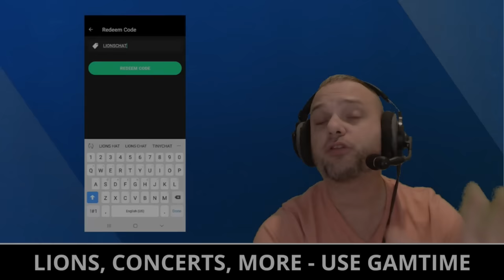Jahmyr Gibbs vs. Seahawks, Kalif Raymond Deep Threat, Taylor Decker Play? Lions Rumors Mailbag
Lions rumors and Lions news for today’s video discuss the Detroit Lions' rookie Jahmyr Gibbs. Will RB Jahmyr Gibbs be able to get more playing time versus the Seattle Seahawks compared to the game with the Kansas City Chiefs? Mike Kimber, host of Lions Talk by Chat Sports, gives his thoughts.

The Detroit Lions are looking for wide receivers who can spread the defense for deep route passes. Will Ben Johnson give Kalif Raymond an opportunity to take more deep passes, or will Josh Reynolds be that wide receiver for the Lions?

A big question going into Week 2 is the status of Lions LT Taylor Decker. Will Taylor Decker be able to play Sunday vs. the Seattle Seahawks? These questions are more are answered in the Lions rumors mailbag video.

Answer the following questions in the comments section:
- Will Taylor Decker play Week 2 ‘Y’ for Yes, ‘N’ for No
- Guess how many snaps Jahmyr Gibbs has for Week 2!
- Will the Lions win on Sunday? ‘Y’ for Yes, ‘N’ for No